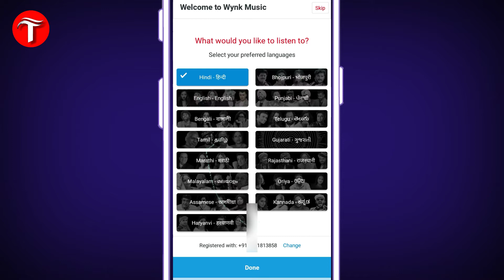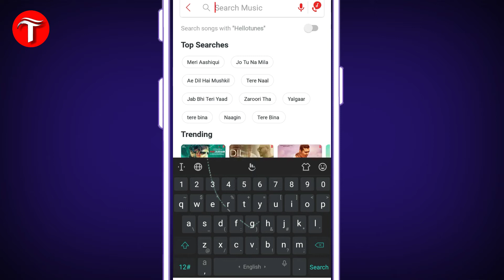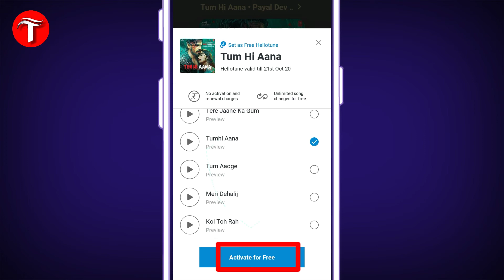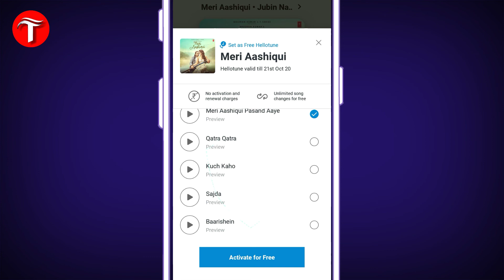Hello tune lagaye / हेलो ट्यून लगाना सीखें / caller tune / wynk music / in hindi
हेलो दोस्तों कैसे हैं आप सब आज की इस वीडियो में आपको बताया हूं कि आप अपने नंबर में या फिर आप किसी और के नंबर में हेलो ट्यून या फिर कॉलर ट्यून कैसे लगा सकते हैं वह भी बिल्कुल फ्री में मैं उम्मीद करता हूं कि यह वीडियो देखने के बाद आप को इस से रिलेटेड कोई और वीडियो देखने की जरूरत नहीं है अगर आपको वीडियो अच्छा लगा हो तो लाइक जरुर करें और मेरे चैनल पर नया तो सब्सक्राइब जरूर करें थैंक यू

tech monitor
tech
monitor
techmonitor

Your quaries -
hello tune
caller tune
hello tune kaise lagaye
caller tune kaise lagaye
wynk music
wynk music app
हेलो ट्यून कैसे लगाएं कॉलर ट्यून कैसे लगाएं कॉलर ट्यून कैसे लगाते हैं हेलो ट्यून कैसे लगाते हेलो ट्यून फ्री में कैसे लगाएं कॉलर ट्यून फ्री में कैसे लगाएं विंक म्यूजिक एप से हेलो ट्यून कॉलर ट्यून कैसे लगाएं